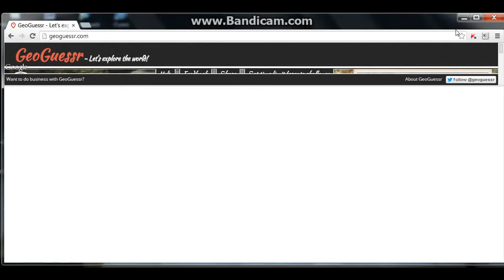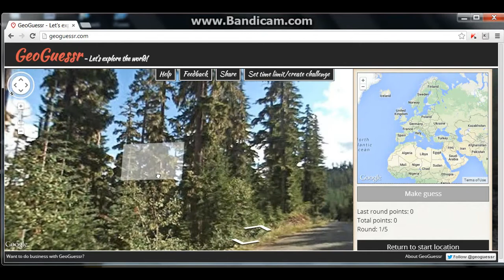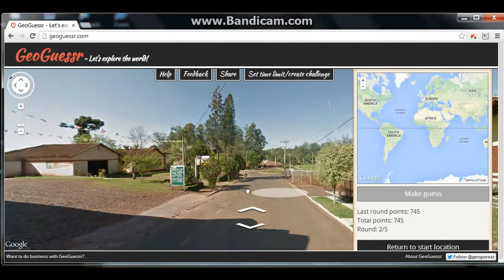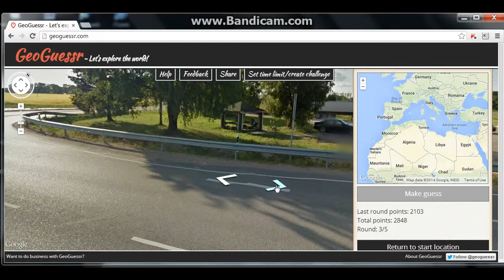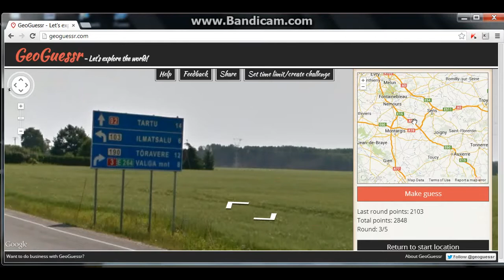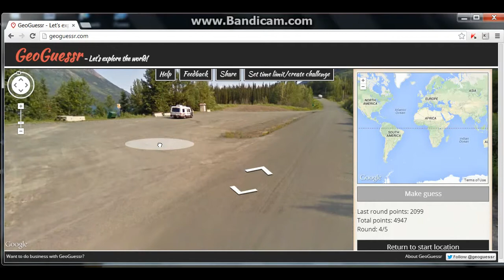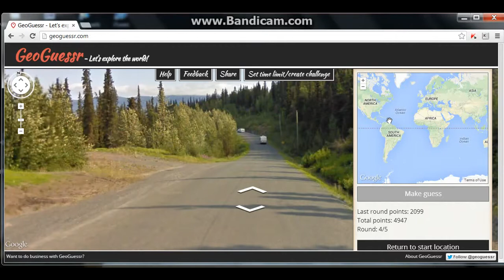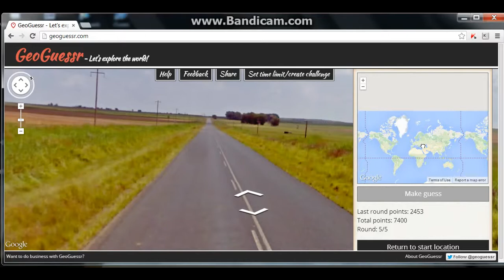TFOG vs. Fuzzyrossy: GeoGessr: Rematch (Fuzzyrossy's Turn)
Today TFOG and Fuzzyrossy go head to head in TFOG vs Fuzzyrossy! This time we are doing a rematch on the game GeoGessr! This is Fuzzyrossy's Turn. How is his Goegraphy skils? Watch to find out!